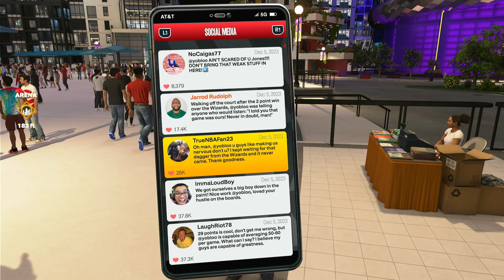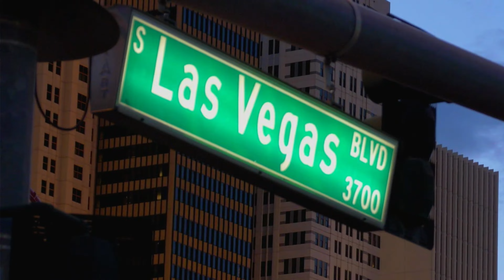NBA 2k24 PG My Career (Part 14) - In Season Tournament Semi Final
Customize you character, pick any position, build your stats that fits you and focus on your NBA dreams and your pursuit of becoming one of the greatest players of all time. You'll begin your MyCAREER journey as one of the most anticipated prospects in the last 20 years, and it's up to you to meet and exceed expectations. Also explore all the city has to offer from shopping, streetball, practice, and more. This video was recorded in 4K HDR 60fps on the PlayStation 5.

Point Guard Playthrough 12/7
In Season Tournament Semi-Finals
vs. Atlanta Hawks

(New) @tiobloo